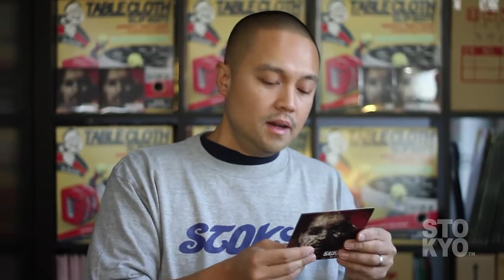stokyomusic presents SUKEBE mixed by D-STYLES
STOKYO Music is proud to present another D-Styles CD release.
World renowned DJ/ Turntablist, D-Styles (Funkshitup Records/ Beat Junkies),
brings you dirty, raw, and heavy head nodding mixes of dubstep and breakbeats.
Blended with his precise and clean cuts, SUKEBE is a fine mix to listen to.
Guest scratches by DJ Kurteek.

This mix CD takes you on an audible journey through D-Styles aural imagination.
Often imitated never duplicated, nothing can compare to D-Styles.
or at your local music stores!